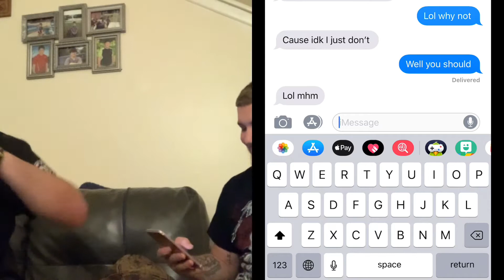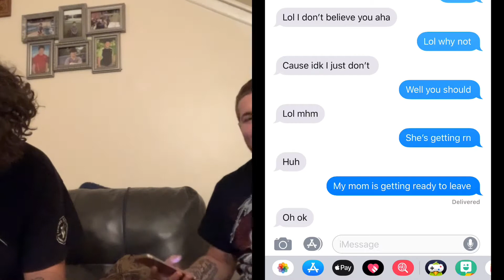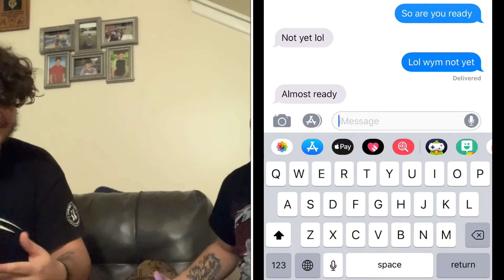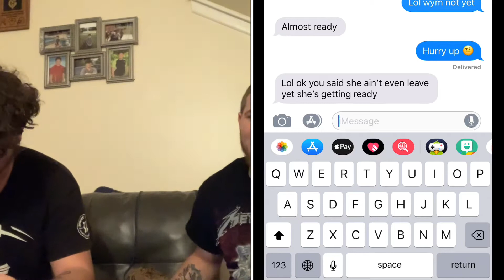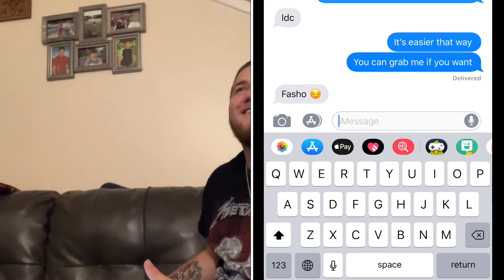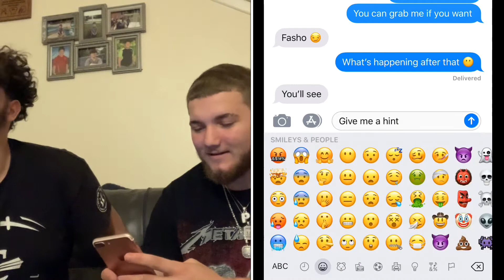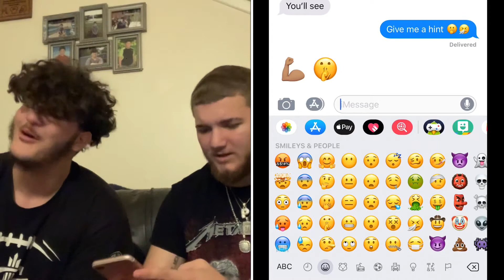IM TRYING TO SMASH PRANK ON DJ 😂 (HE PULLED UP)